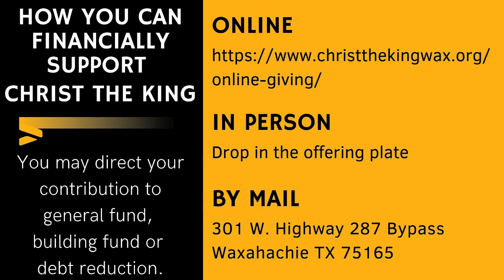November 5, 2023 Sermon